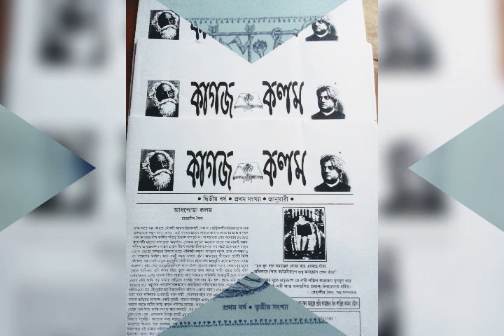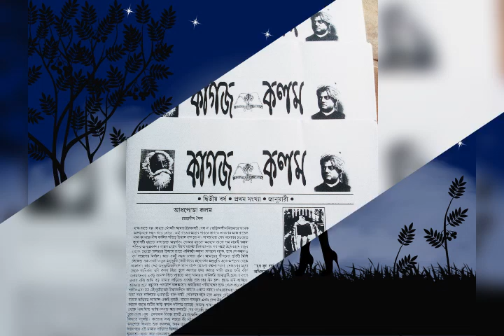KagojKolomAudioSeries | AMAR SUPTO BASONA | Sayani Deb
Amar supto basona by Sayani Deb
Abriti - Suchaita Chakravarty
Sutrodhor - Dev Sound effect and editting - Avirup
Porikolpona ar porichalona - Kagoj Kolom sahitya Patrika borgo